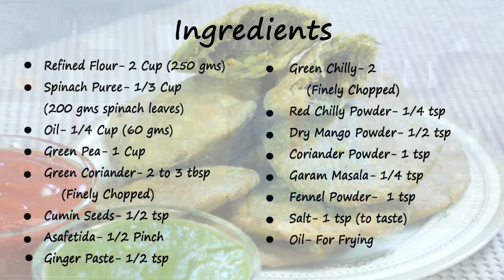Palak Kachori Recipe - Crispy Spinach Kachori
Crispy Palak Kachori are really flaky and crisp to eat. This mouth drooling kachori recipe with palak-refined flour covering and spicy-zingy peas stuffing will make everyone drool for sure.

Ingredients
Maida (Refined flour) – 2 cups (250 grams)
Spinach Puree – 1/3 cup (200 grams leaves)
Oil – ¼ cup (60 grams)
Green peas – 1 cup
Green coriander – 2 to 3 tbsp (finely chopped)
Cumin seeds – ½ tsp
Asafoetida – ½ pinch
Ginger paste – ½ tsp
Green chilly – 2 (finely chopped)